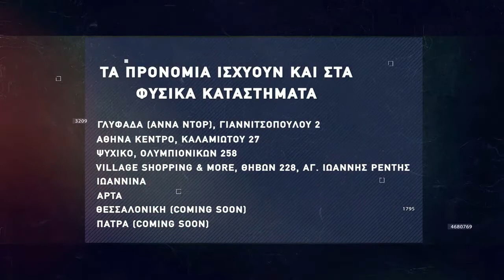Basketaki The League - Greek Freaks Vs Roots (1/3/22)